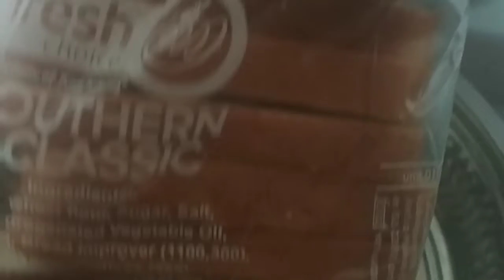Small harvest// 😋 french toast// quarantine period/stay safe/ at home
Hi friends...hope the video is useful ...